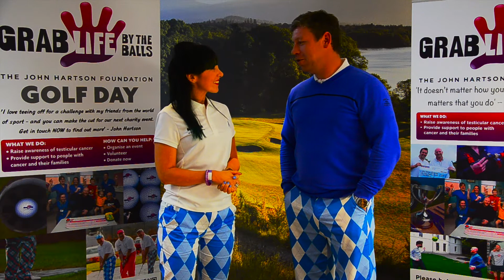JHF Golf Day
The John Hartson Foundation Charity Golf Day 2014